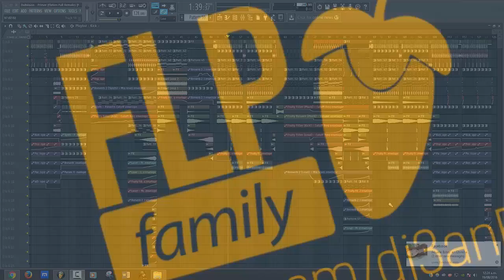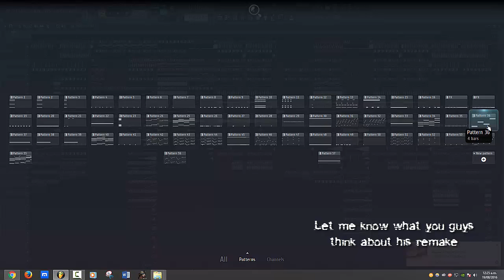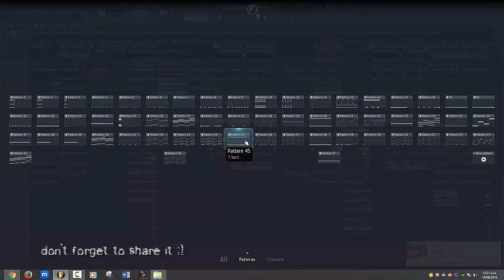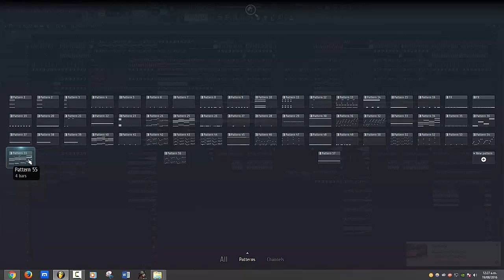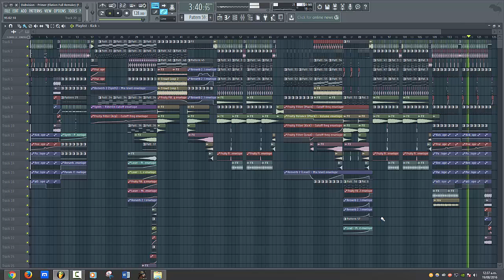Dubvision - Primer (Original Mix) (Full FL Studio Remake + FLP)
Dubvision - Primer [FL Studio Remake + FREE FLP]

*ForStudyPurposeOnly